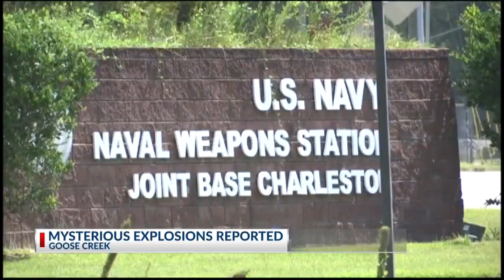Mysterious explosions heard in Goose Creek